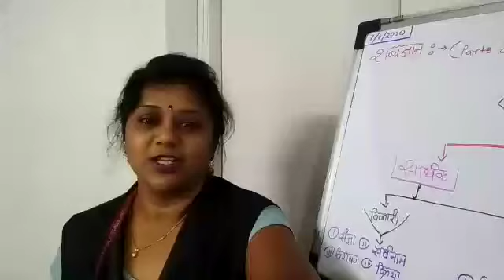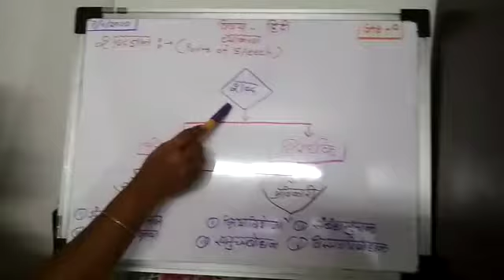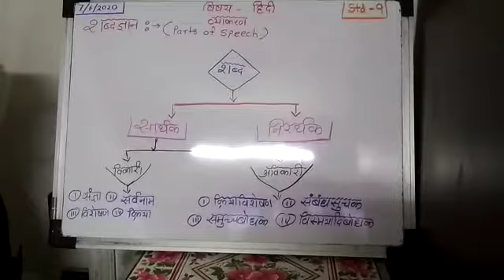5th English medium. sub-Hindi.video 1